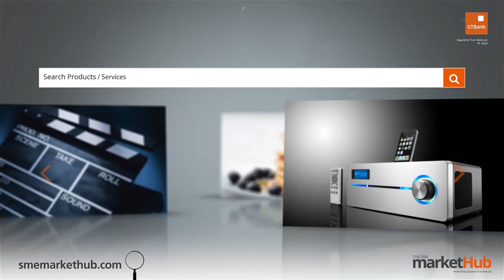GTBank Lagos Fashion & Design Week 2014 - April by Kunbi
The GTBank Lagos Fashion & Design Week 2014 is over. But don't be upset if you couldnt make the show. Tune in to watch all the highlights from the runway. In this video we have the runway styling of fashion brand "April by Kunbi".